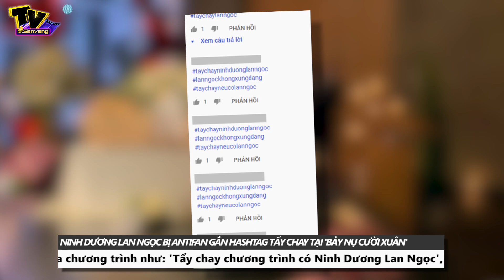Ninh Dương Lan Ngọc bị antifan gắn hashtag tẩy chay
. Tin Tức Mới Nhất: Câu chuyện giữa Thủy Tiên cùng bộ ba đàn em tại sự kiện Vietnam International Fashion Week 2020 vẫn đang là tâm điểm quan tâm ở khắp các mặt trận mạng xã hội.